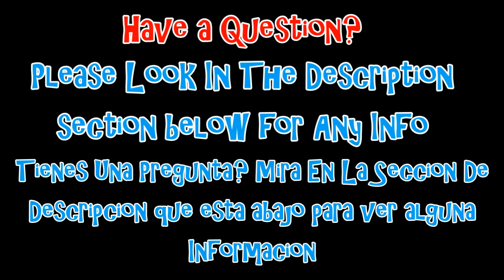Acrylic Nail Design-It's A Boy Baby Shower 3d / Diseño de uña de acrilico- Es Un Ñino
Hey guys well here is another design that I had showned in my update video and this design is an updated version from the one I had A while back when I first started doing videos So I did this design for my sister for her babyshower this design can be changed around to a pink or a yellow hehe well anyways hope you guys like it =)

Hola bueno este es otro Diseño que habia mostrado en mi Update video es uno que ya habia echo pero lo quise re hacer como el otro que habia echo era mas viejo era cuando recien habia empezado ah subir videos le hice este diseño a mi hermana y bueno pueden cambiar el color como a un rosita o amarillo pero espero que les guste =)

Have a question? Please Watch My F.A.Q Video:
Tienes Una Pregunta Mira Mi F.A.Q Video:

Decorations Used:
White acrylic powder from ebay
Light blue acrylic powder from Nsi Brand Called "Its A Boy"
Acrylic Paints From Michael's or Walmart
Dotting Tool from Ebay
Blueberry slush glitter by martha stewert brand from michaels
White gliiter dots from ebay
Small brush from Michael's

Decoraciones que utilize:
Acrilico blanco de ebay
Acrilico azul bajito de marca Nsi se llama "its a Boy"
Pintura Acrilica de michael's
Brillos azul de marca Martha Stewert de Michael's
Cola de sirena color torsol de ebay
Puntero de ebay
Brocha chica de Michael's

**NO SOY UNA PROFESIONAL**

and

Jonathon Roberts (jmtr.com) _Beginning song and ending song